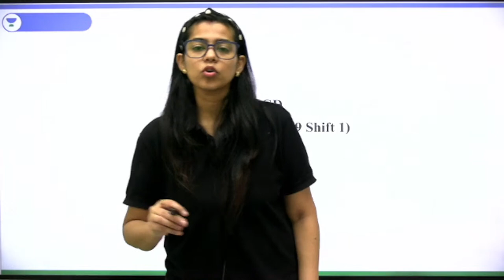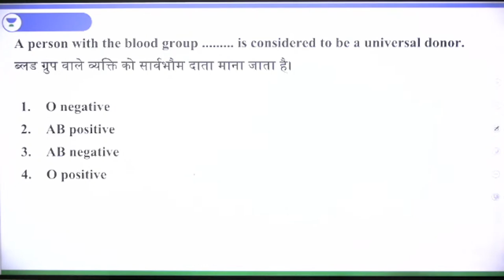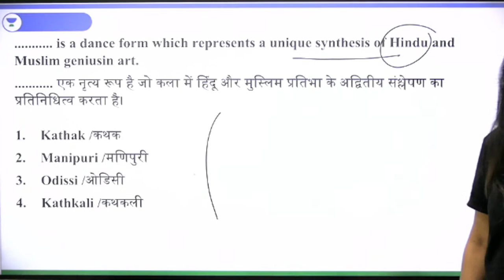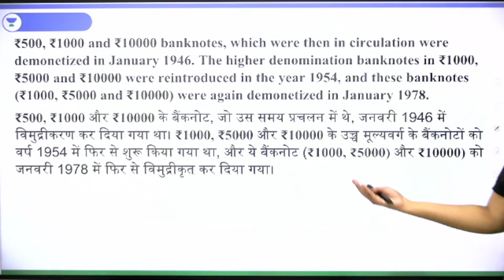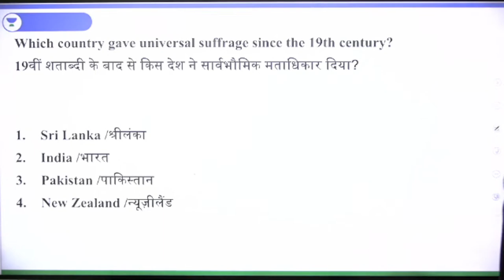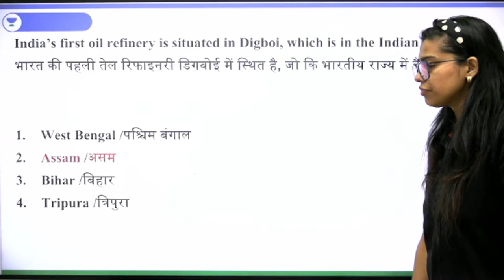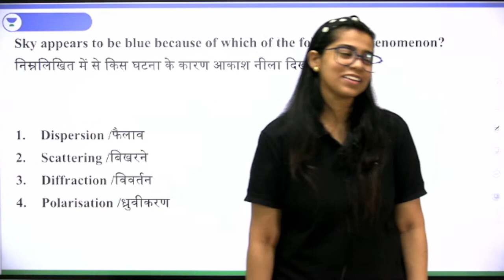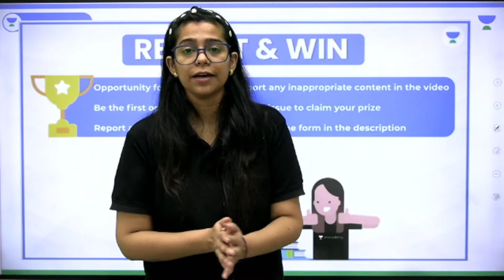SSC GD Previous Year Paper | Day -3 | SSC GD 2022-23 | Krati Singh | wifistudy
In this session, Educator Krati Singh will be discussing General Science Previous Year Papers of SSC GD Exam for SSC GD 2022-23 Exam.

Morning Shows:
5:00 AM Current Affairs Quiz by Krati Singh
6:00 AM Daily Top 5 GK Questions by Saurabh Malik
7:00 AM Daily Current Affairs by Krati Singh

 9:00 AM Science/GK by Aman Sharma
10:00 AM Reasoing by Ritika Tomar
11:00 AM Maths by Sahil Khandelwal
12:00 PM GK/GS/CA by Krati Singh

12:30 PM Maths by Sahil Kahndelwal
2:00 PM         English By Sandeep Kesarwani
3:00 PM         GK/GS by Krati Singh
10:00 PM Reasoning by Akash Chaturvedi
For All Exams:
7:00 PM        GK/GS by Amandeep Sharma
8:00 PM        Current Issue by Krati Singh
9:00 PM         Reasoning by Ritika Tomar

11:00 PM GK/GS for all Exams by Saurabh Malik

You can enroll to Unacademy Subscription and get the following benefits:
1. Learn from your favourite teacher
2. Dedicated DOUBT sessions
3. One Subscription, Unlimited Access to Live Online Classes and Videos
4. Real-time interaction with best-in-class teachers
5. You can ask doubts in live online classes
6. Limited students in each Class
7. Download the videos & watch them offline